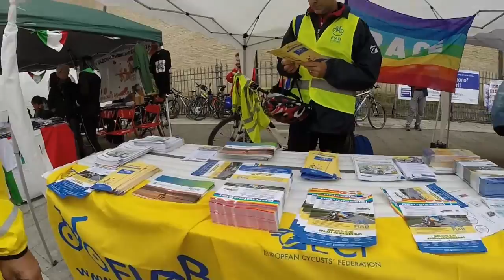Paciclica 2016 alla Marcia della Pace: gazebo FIAB a Santa Maria degli Angeli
Paciclica 2016 alla Marcia della Pace Perugia-Assisi: gazebo FIAB a Santa Maria degli Angeli. Federazione italiana Amici della Bici.